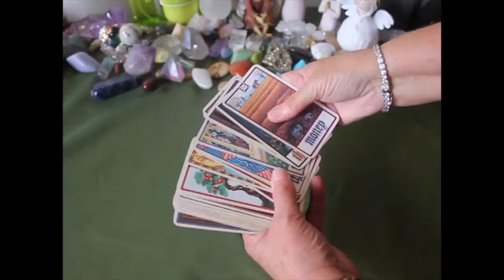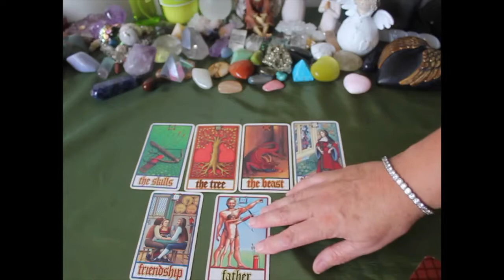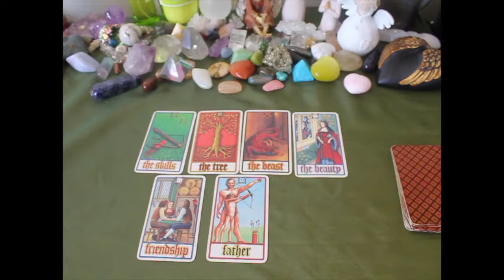Global Predictions April 2017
This is a Global Prediction for April 2017
Using Collective Conscious / Carl Jung archetypes and Psychic Connection